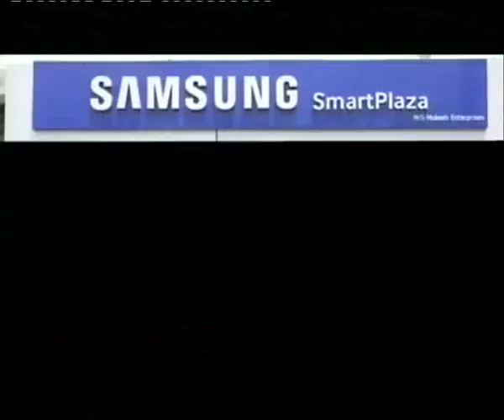Jammu & Kashmir News Headlines | 12th November